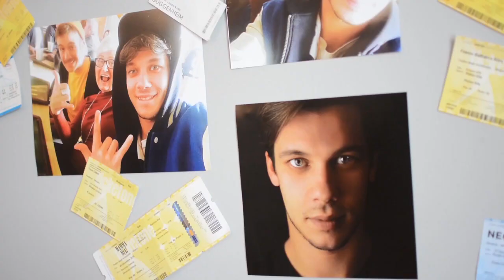Marco ha l'Hiv, ma non lo sa - SMS Solidale 2016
Marco ha l'Hiv, ma non lo sa. Prima lo scopre, meglio è.
Per lui, per le persone che ha amato, che ama e che amerà.
Fare il test HIV è fondamentale per prevenire la diffusione dell’AIDS.
“Sostieni insieme a me LILA, che organizza giornate di test gratuito e supporta ragazzi e ragazze positivi all’HIV”. Grazie, Nina Zilli.

Sostieni l’impegno della LILA per la promozione del test HIV.
Dal 20 novembre al 3 dicembre 2016 dona al numero 45517.
Dona 2 euro con SMS da tutti i cellulari TIM, Vodafone, Wind, 3 e CoopVoce.
Chiamando da rete fissa puoi donare 2 o 5 euro con TIM, Infostrada, Fastweb, TWT e Convergenze, oppure 5 euro con Vodafone.